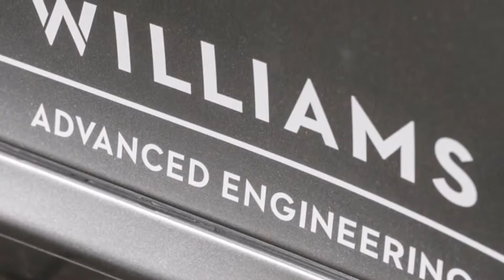2019 ASTON MARTIN RAPIDE E